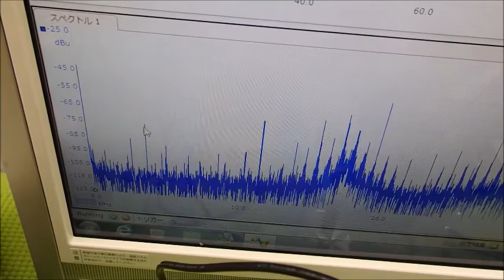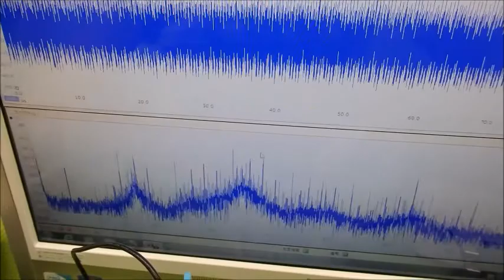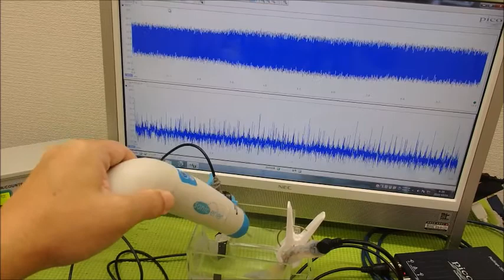メガヘルツの超音波発振制御プローブ ultrasonic-labo